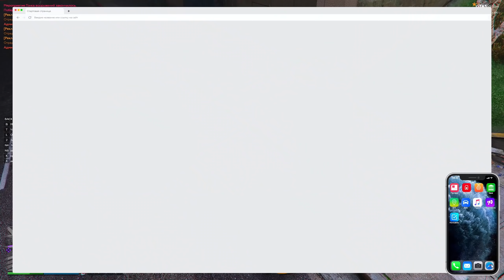ВЛОМИЛИСЬ В ЧУЖОЙ ОСОБНЯК НО ХОЗЯЕВА ВЕРНУЛИСЬ! RAINBOW RP (ГТА 5 РП)